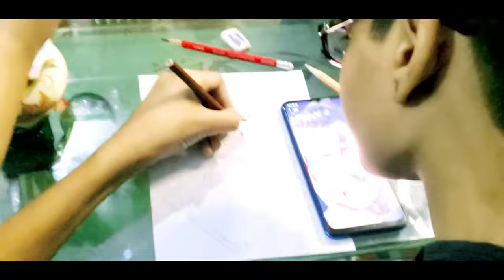how to draw salman khan tiger zinda look @funtimeandfoodrubaishaandf4913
hi how are guys 💞